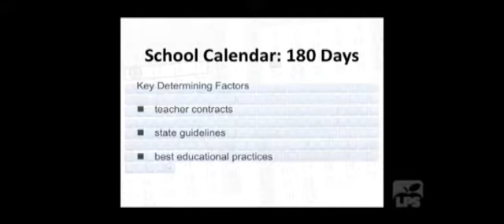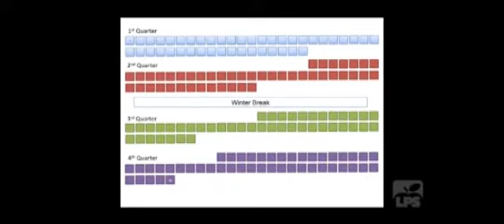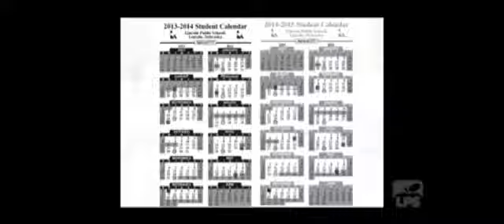Creating the school calendar